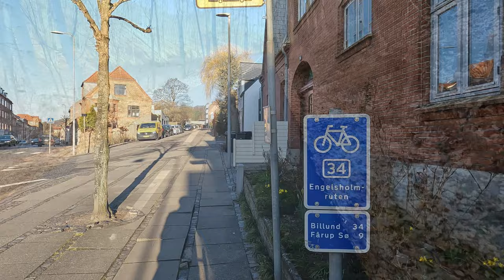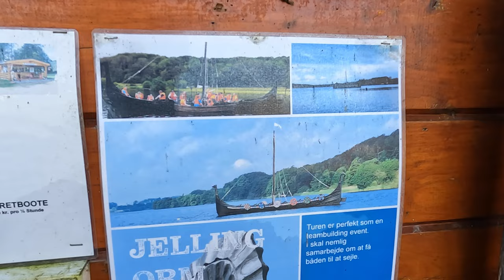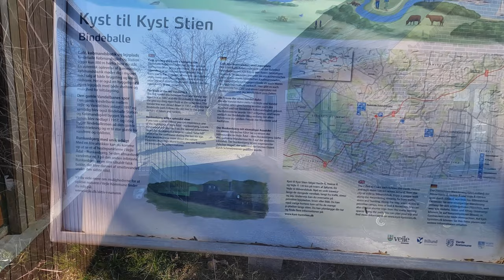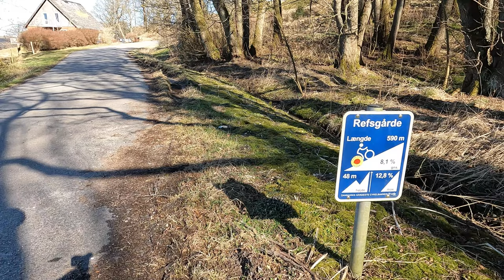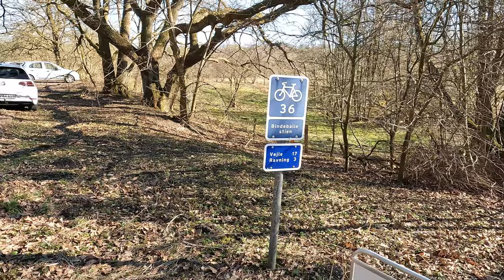Die LEGOLAND-Tour | März 2022 | Der Star ist der Weg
Es geht nach LEGOLAND in Billund/DK.
Der eigentliche Star ist aber der Weg hin und wieder zurück
Besonders der Rückweg auf dem Bindeballestien war unglaublich.

Kamera:
GoPro8 Hero Black in der Hand
Sony ZV-1